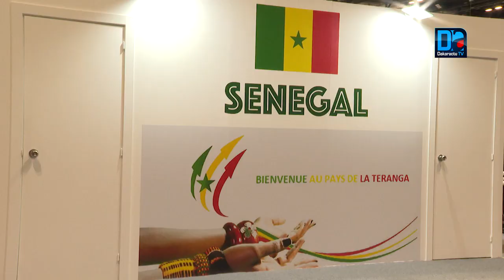Agriculture et changements climatiques: les efforts du Sénégal en matière d'adaptation